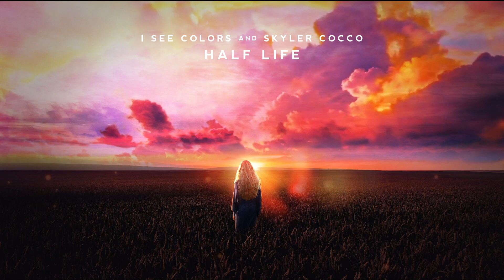I See Colors & Skyler Cocco - Half Life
⚠️ The visuals in the following video are not free to use. The music audio is available in the sound library on TikTok, Twitch, and Instagram.⚠️